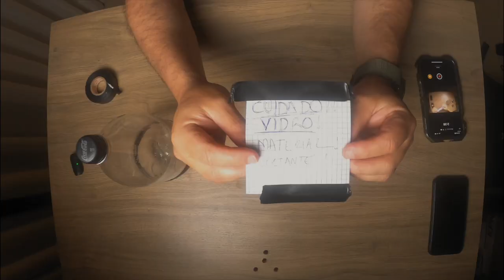DESCARTE CORRETO E SEGURO DE CACOS DE VIDRO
Você já se deparou com cacos de vidro e nao sabia como descartar?, desta meneira você protege todos que manuseam seus resíduos e dá a chance de um descarte correto e seguro.